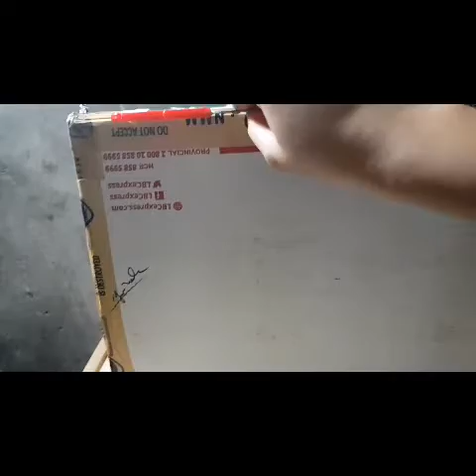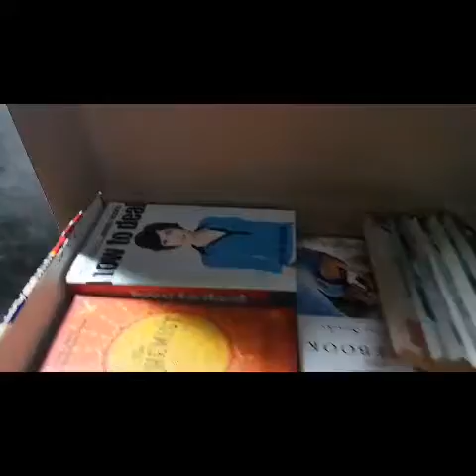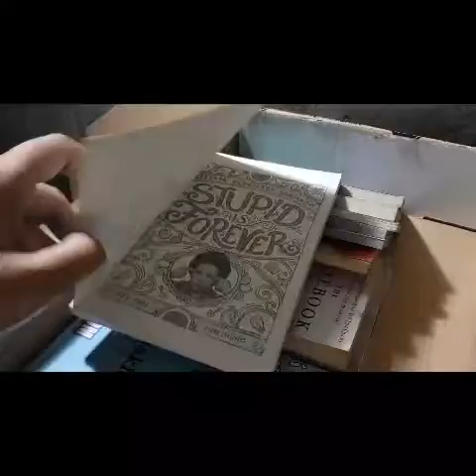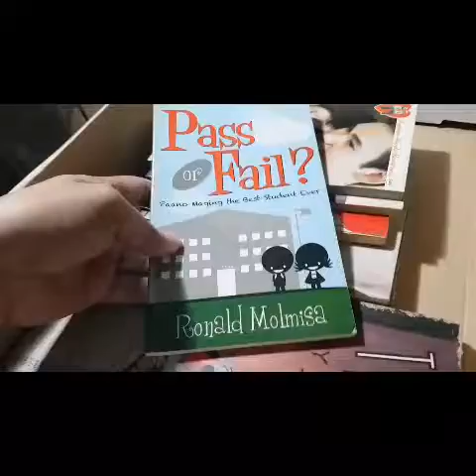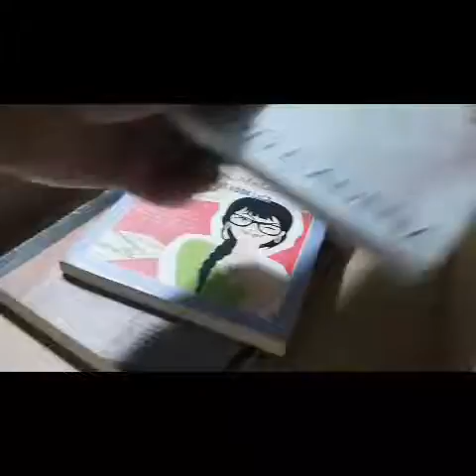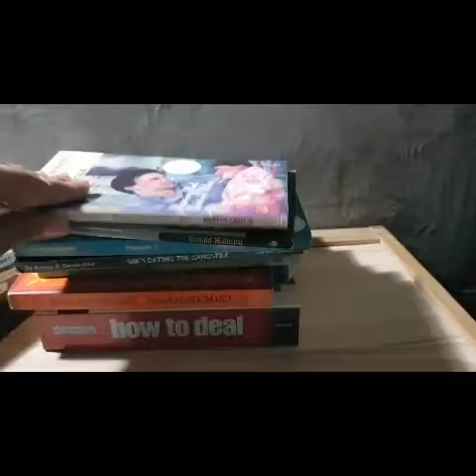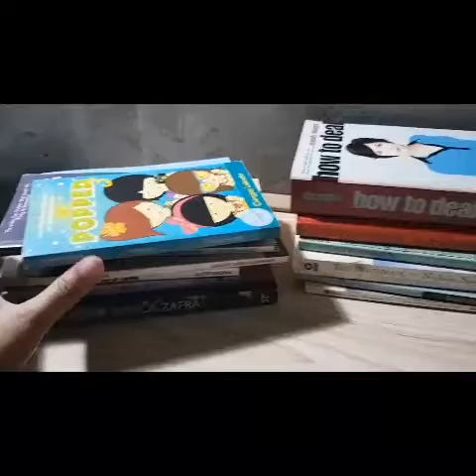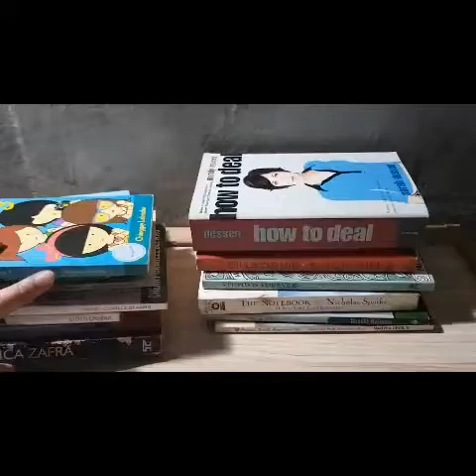14 Books for 150 Pesos!!! An Awesome Deal through Carousell App 😯📚💚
I got 14 books for just 150 pesos. Another sulit transaction!